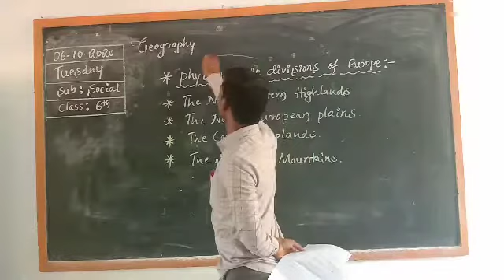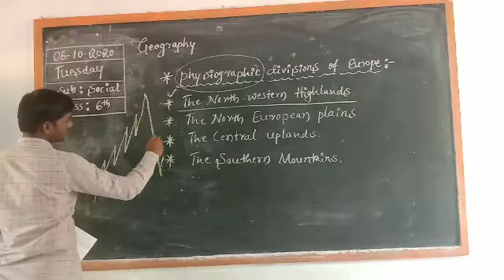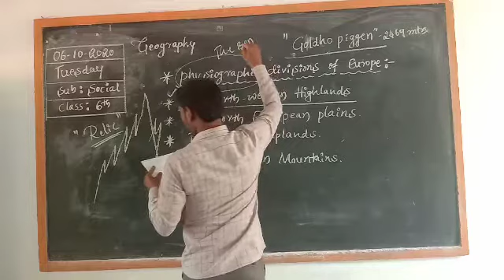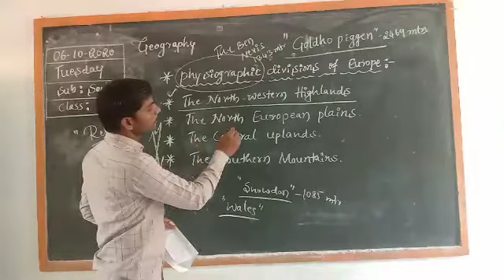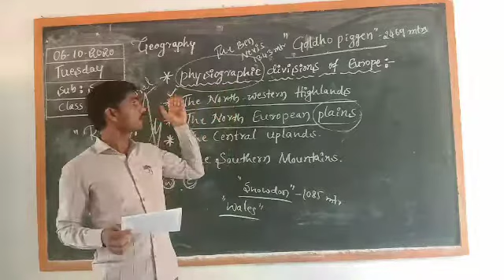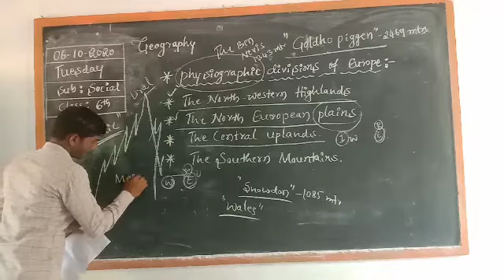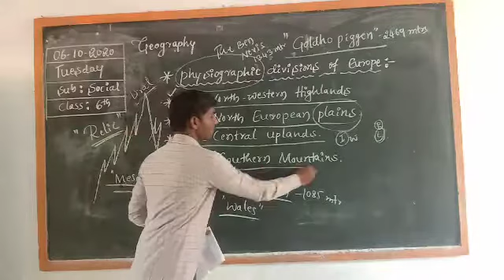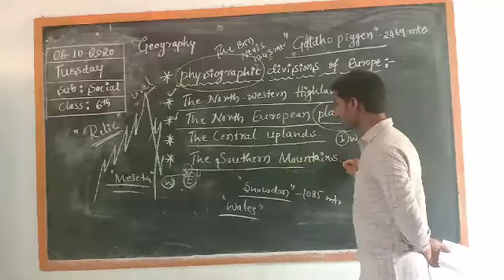Social 6th Physiography divisions Europe